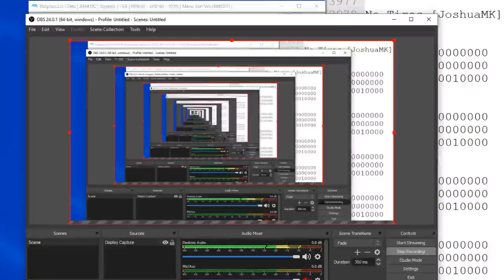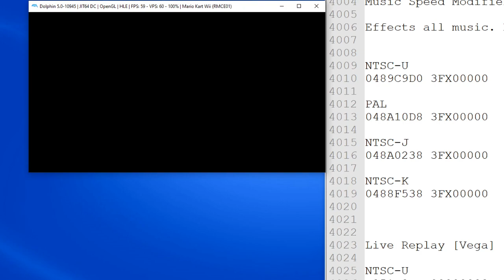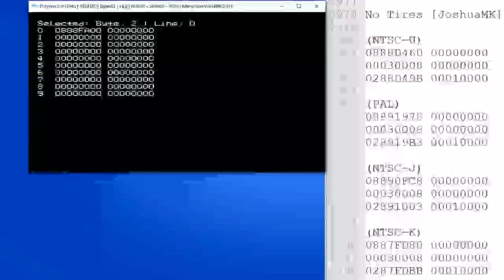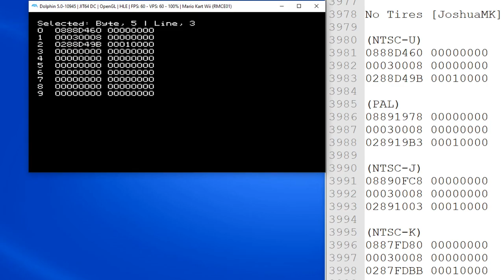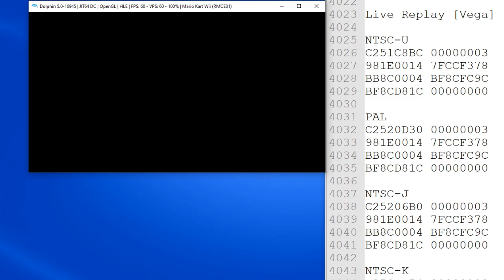Code Patcher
This code allows you to actively patch codes into the code list without needing to restart the game after applying said codes. Future versions may include deletion of codes, patching GCT files, scrolling to allow larger codes, and maybe even relocating codes when needed. But until I figure those things out, this is v1.0!

Btw the flickering is normal, but exaggerated here because of frame rates and crap.